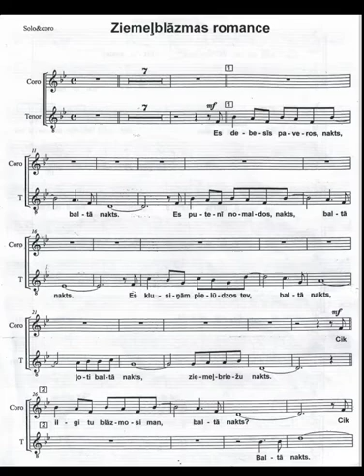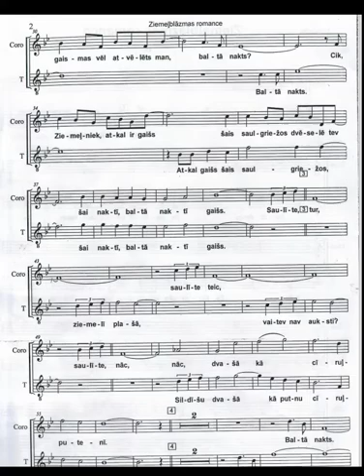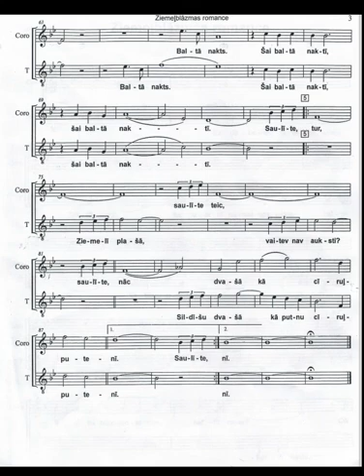Latvian song - ziemelblazmas romance Men Voice over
Pronunciation is around 70-80% accurate please refer to the Pronunciation guide for better accuracy